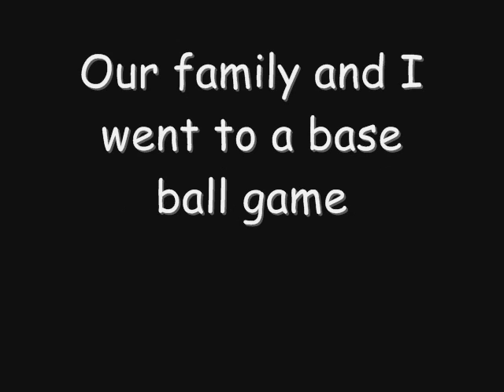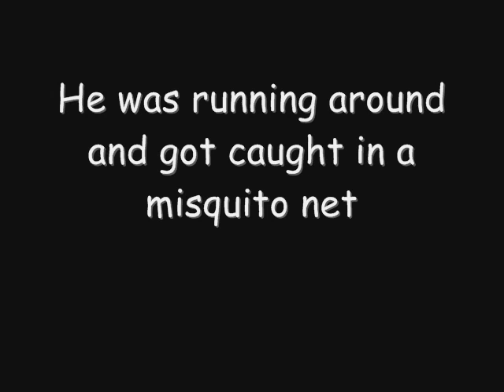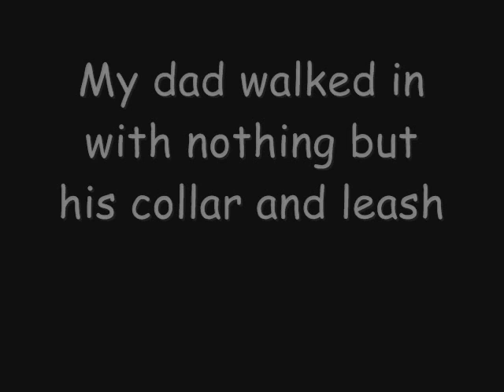RIP Peyton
This is to JimmieJohnson48rocks..
ps i could do funny version of Call of duty in real life?